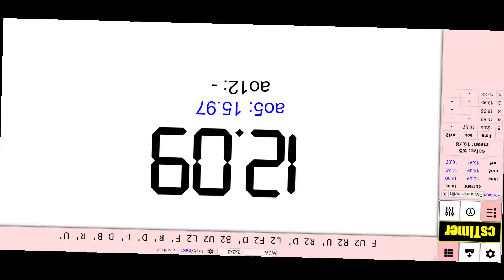Osebni rekord in nizkocenovne brezžične slušalke